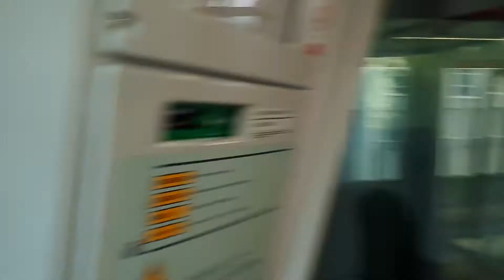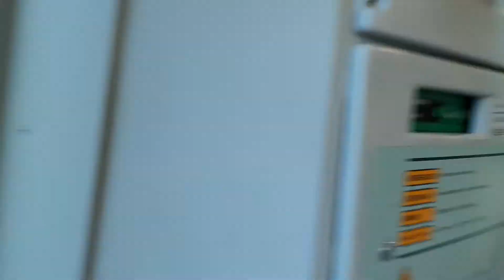SBST MITSHIBISHI CRYSTAL (ANTI-CLOCKWISE LOOP) FROM SAMERDAUAL STN TO PUNGGOL TOWN CENTRE (PTC)